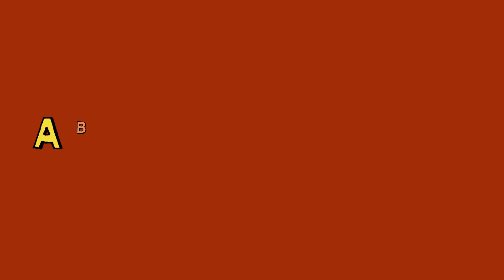Émission Spéciale "Le Jouet" | Trailer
Émission spéciale sur "Le Jouet" (1976) avec Jean Veber
Invité : Francis Veber
Montage : Romain Lehnhoff